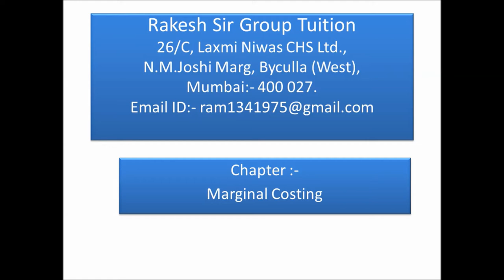Marginal Costing Lecture 3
A short and informative lecture to aid B.Com, BMS, BFM, BAF and M.Com, Management group students etc.
  Kindly watch the lecture in series.